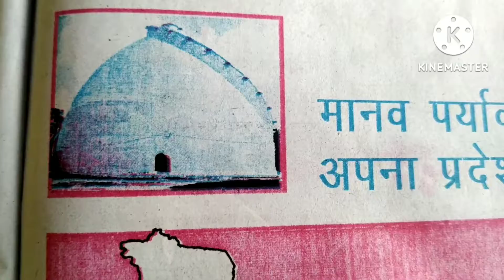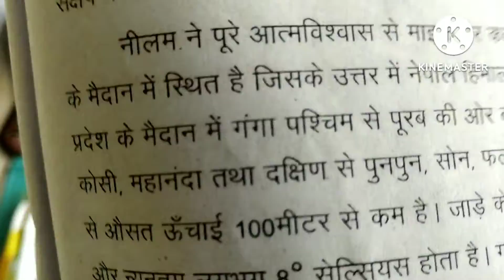मानव पर्यावरण अन्त:क्रिया: अपना प्रदेश बिहार# पाठ-10 कक्षा- 7 भूगोल @ By:-Yogesh sir🙏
maa saraswati coaching center